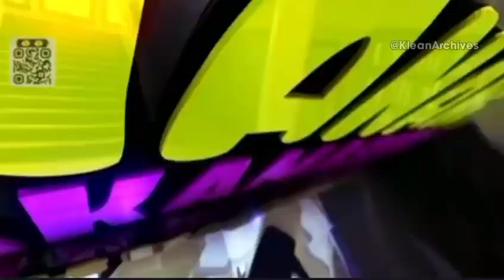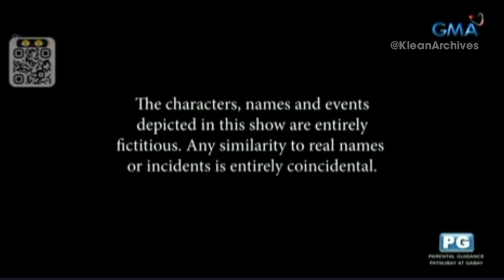GMA - Continuity to Abot Kamay na Pangarap [4-MAR-2024]